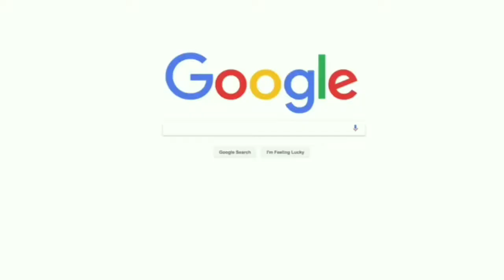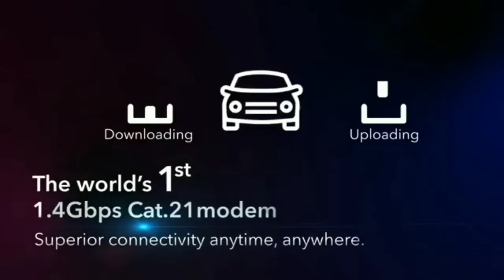Honor V30 & V30 Pro Confirmed Specifications | 5G Supported 🔥🔥🔥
This video is about Confirmed Specifications of Honor V30 & V30 Pro.